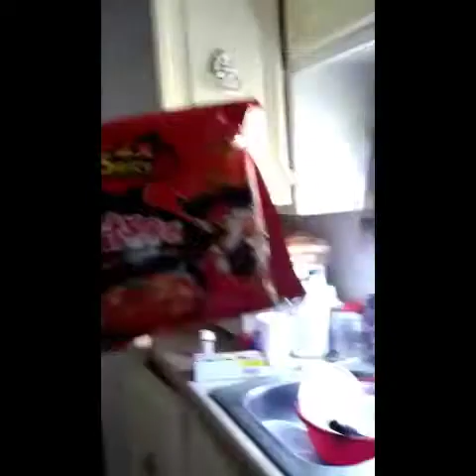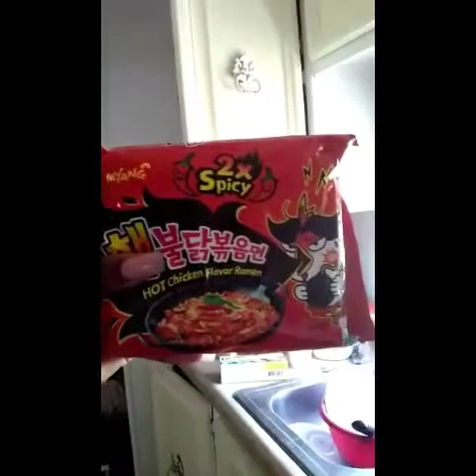IT'S ABOUT TO GO DOWN!! S.N.C!!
Can you guess what today's video is going to be?